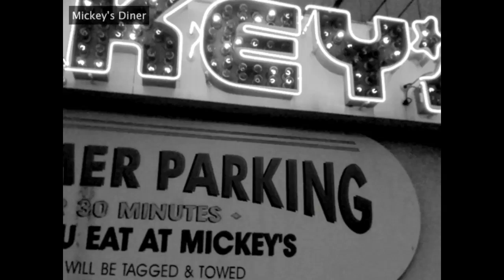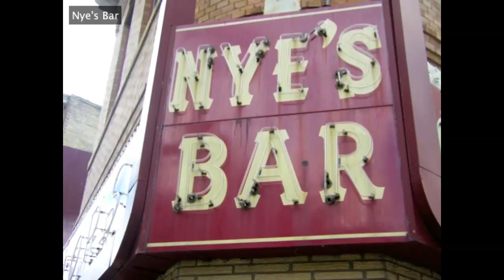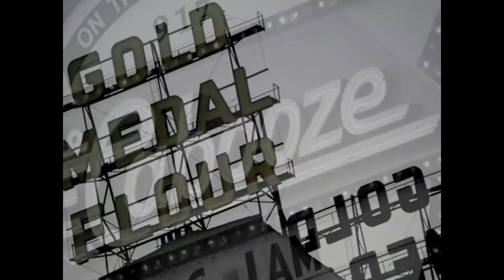Unique look at the Twin Cities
This slideshow is a series of pictures I took around The Twin Cities area of the last two years. The music is from the  (now out of print) television series soundtrack, "I Spy."